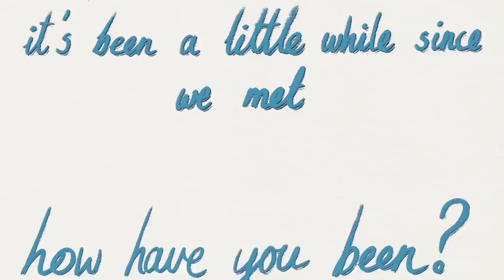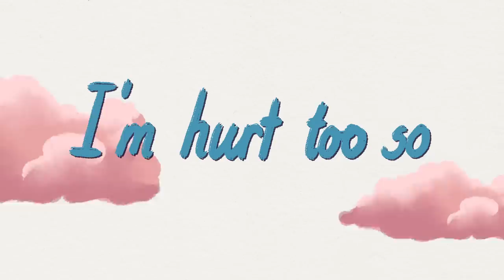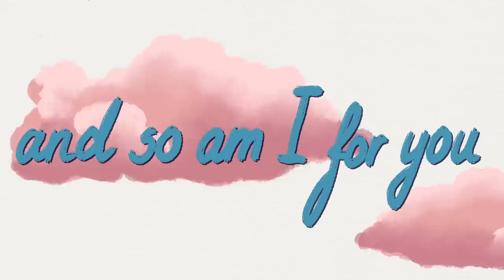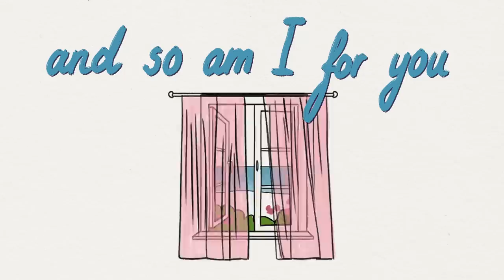Veronica Fusaro - Hello Old Friend (lyric video)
song written by Veronica Fusaro
produced and mixed by Paul O'Duffy